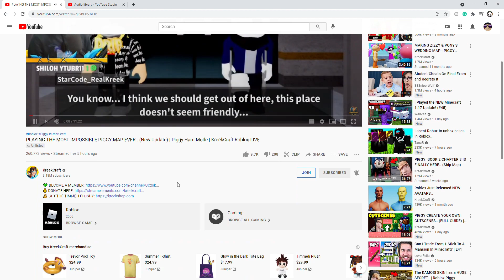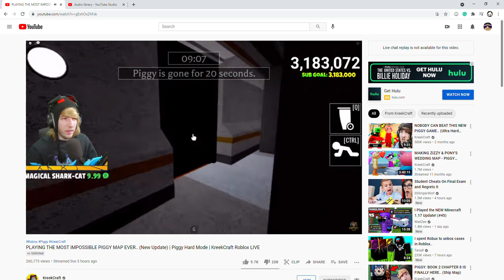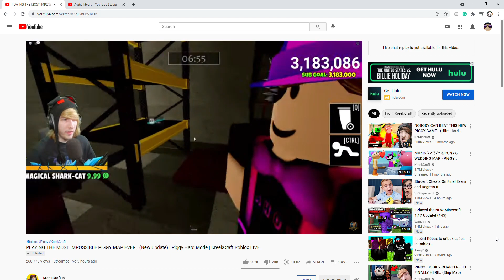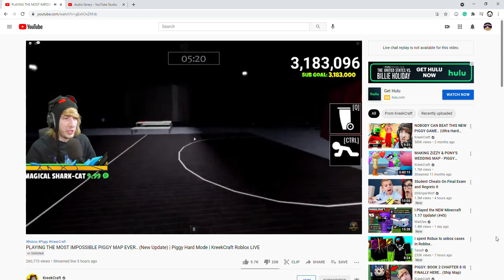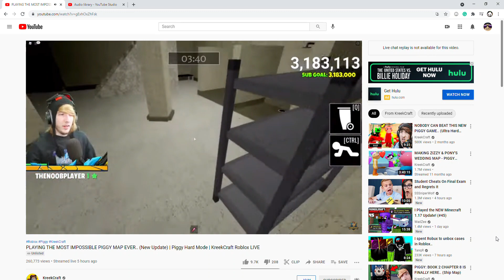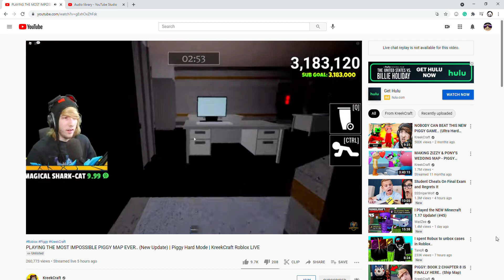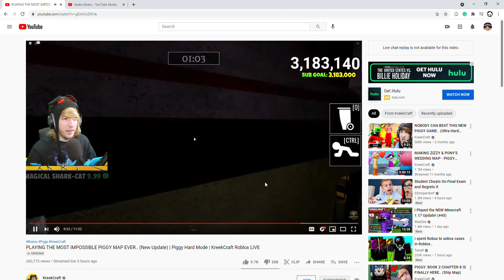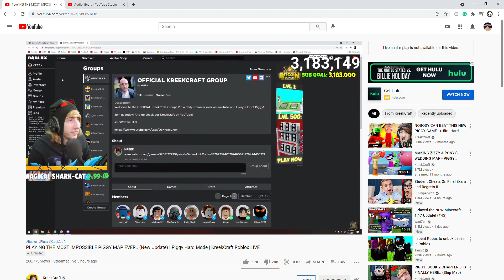Kreekcraft plays the hardest piggy map ever.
watching Kreekcraft playing a piggy-hard mode map.